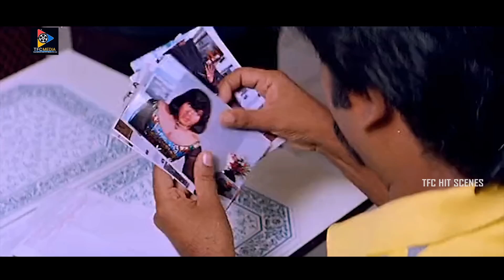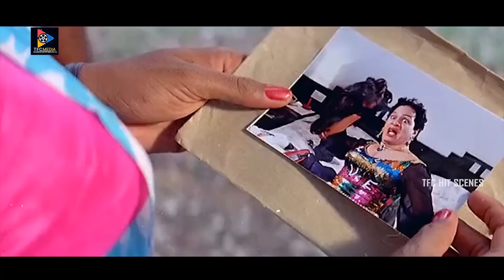నీకు మూడు లక్షలు మూడు రూపాయలతో సమానం..| Rajendra Prasad Comedy Scenes | TFC Hit Scenes